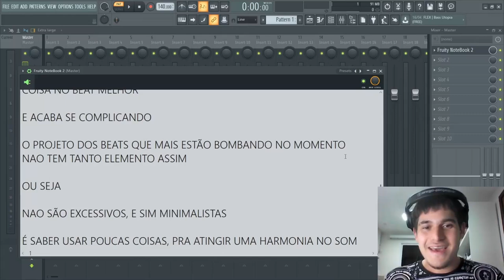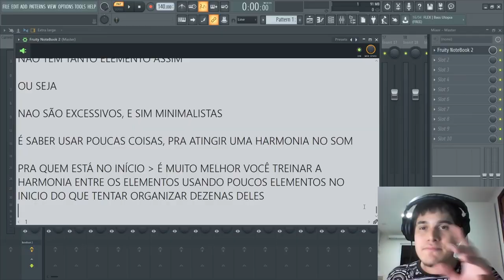ESTE ERRO ESTA DESTRUINDO SUAS MELODIAS